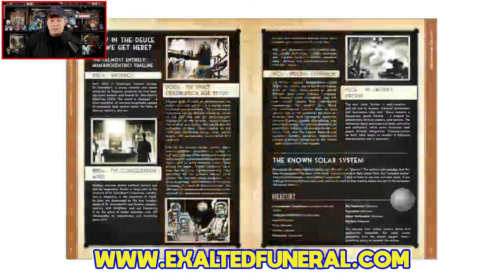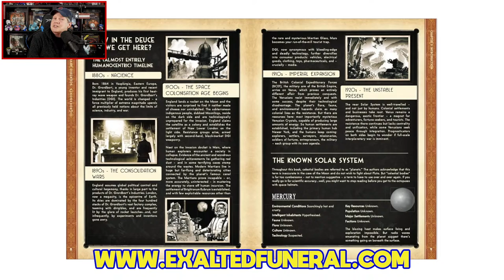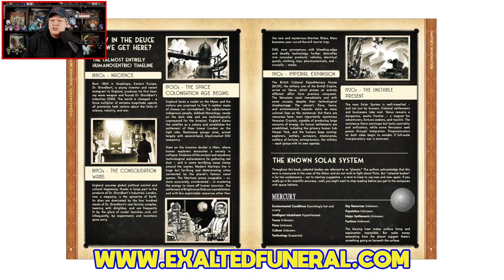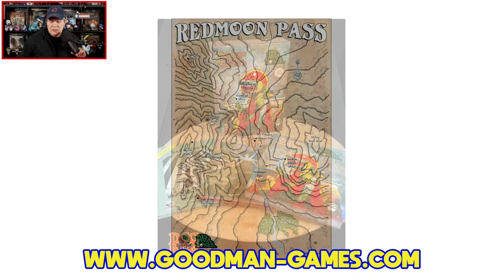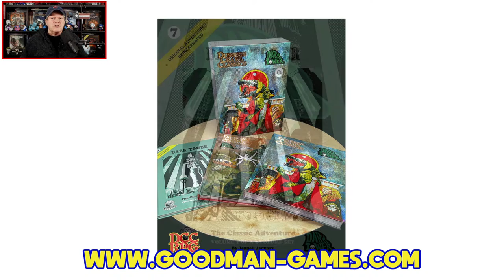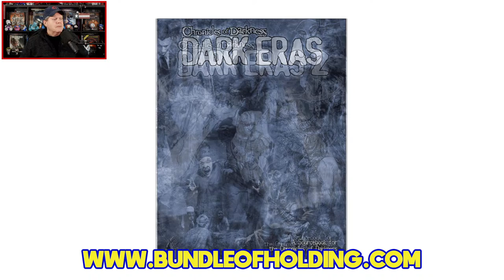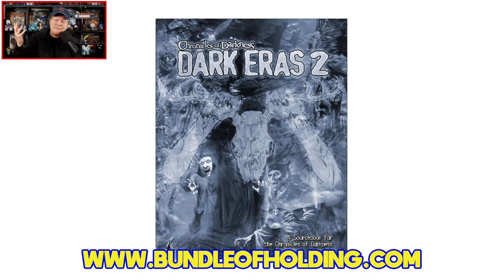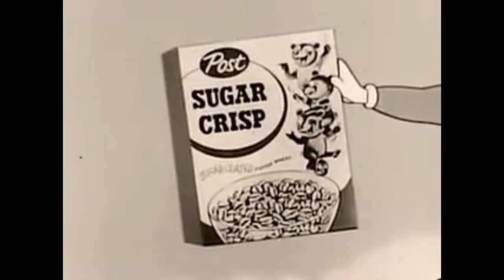Why Aren't More People Playing Mongoose Traveller 2E? - The Gaming Gang Dispatch 1042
On tonight's edition of The Gaming Gang Dispatch, Jeff asks why Mongoose Publishing's Traveller 2E doesn't seem to be as popular as it should be? Plus the latest tabletop gaming news from Goodman Games, Bundle of Holding, Raging Swan Press, Exalted Funeral, Portal Games, Onyx Path Publishing, Crowbar Creative, and more. Streamed live Thursday April 4th, 2024.

If you'd like to support The Gaming Gang please stop to make a donation.

0:00 Introduction
4:42 Tabletop gaming news of the day
35:37 A brief intermission and some random musings
41:20 Why aren't more people playing Mongoose Traveller 2E
1:32"27 Wrapping up